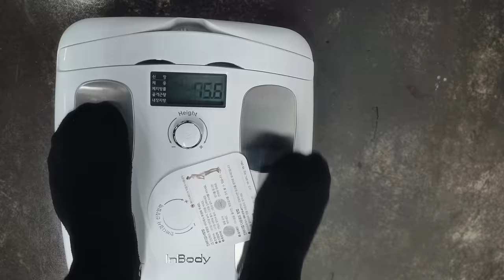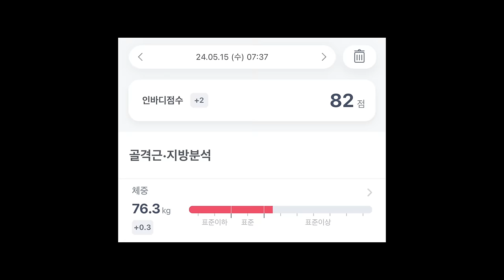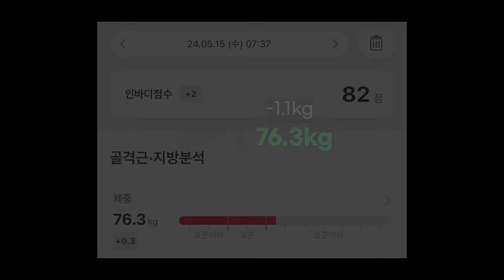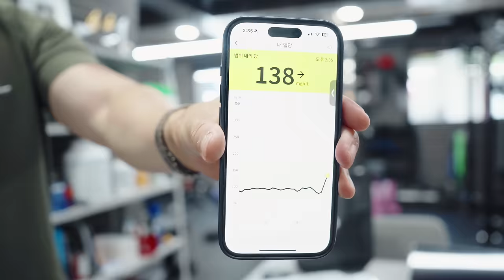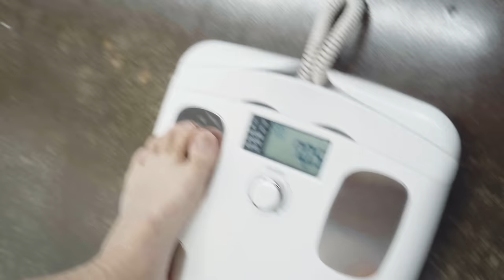가장 성공률 높은 다이어트 방법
딸이 태어난지 벌써 6개월이 지났습니다.
육아로 소홀했던 몸관리를 시작해보고자,
재미난 컨텐츠를 기획해서 하고 싶은걸 다해봤습니다 ㅎㅎ
이제 본격적인 운동 컨텐츠로 찾아뵙겠습니다~!

[어썸블리스 X 팍시다이어트 맨즈 2+2 초특가]
더 간편하게! 성분은 업그레이드 되어 돌아온 팍시다이어트 맨즈💪🏻

올 여름 다이어트에 필요한☀
캄보지아 추출물 x 옥타코사놀 x 밀크씨슬 3가지 성분을 한번에!

여름 맞이 다이어트 결심을 댓글로 간단하게 남겨주세요!
추첨을 통해 총 10분께 팍시다이어트 맨즈 1박스를 선물로 보내드립니다
-이벤트 기간: ~7/01 (월)

00:00 인트로
00:22 돈1
03:00 돈2
04:57 돈3
05:40 돈4
08:13 돈5
09:58 결과
13:00 비하인드